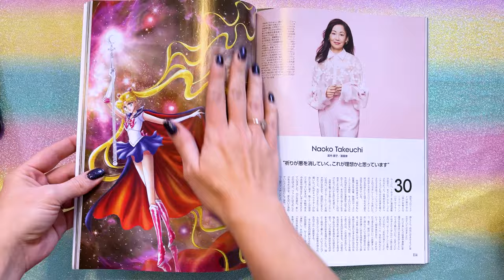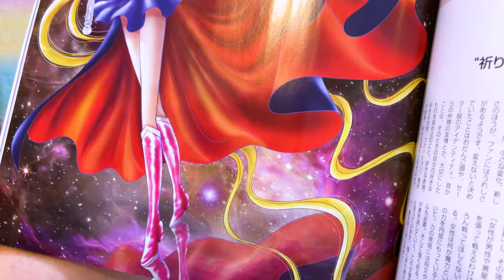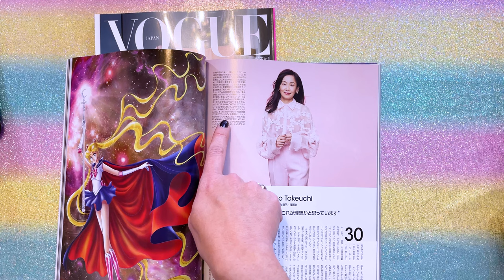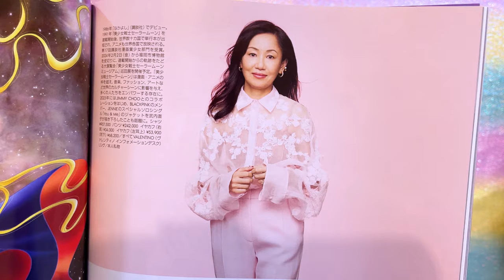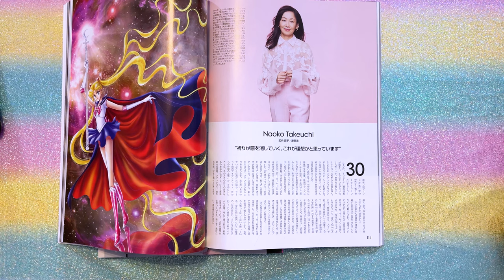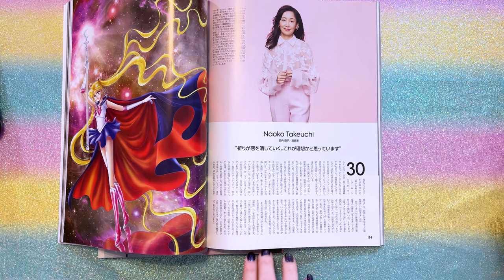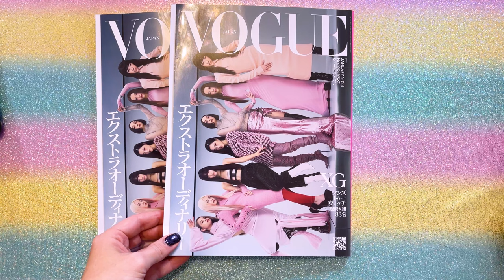Sailor Moon In Vogue Japan! + Naoko Takeuchi Interview Translation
LICENSED SAILOR MOON MERCH + TECH I USE TO MAKE MY SHOWS